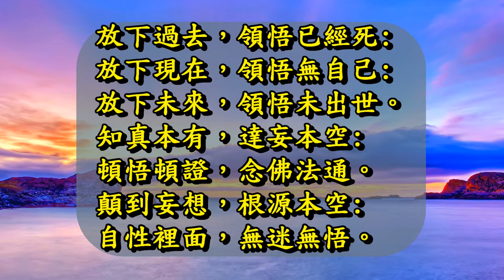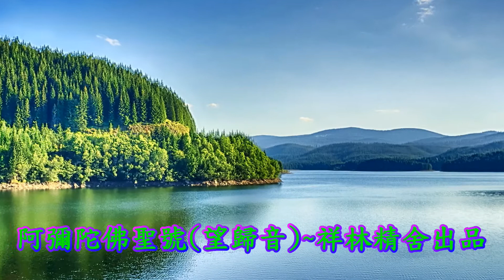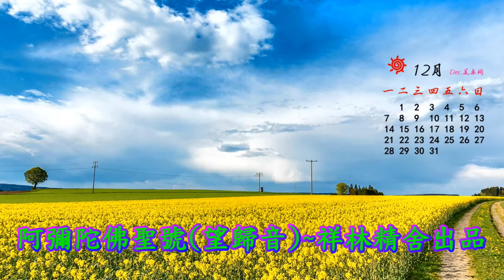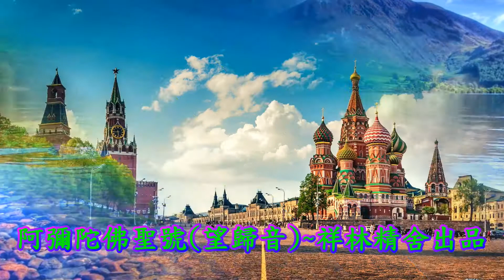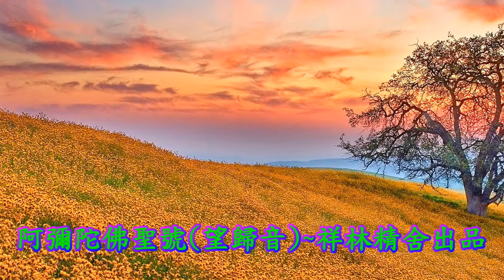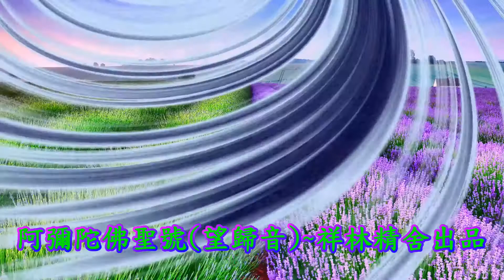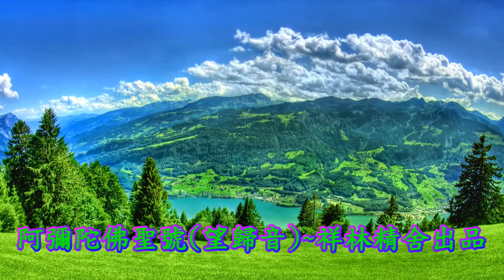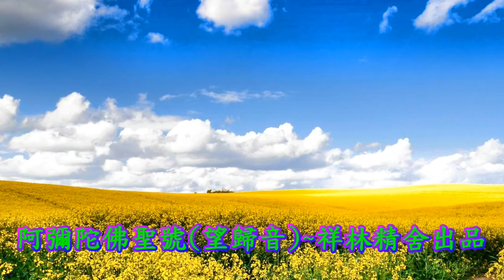09~彌陀望歸音~祥林精舍出品